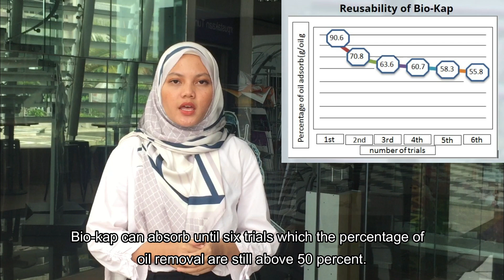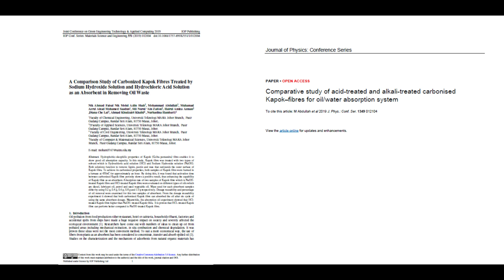IPITEX: Bangkok, Thailand. Bio-Kap: INTEGRATED OIL TRAP COLUMN FOR TROPICAL COAST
In Thailand Inventors’ Day, an international pavilion is set up for exhibiting the potential and interesting invention and innovation of international inventors/innovators. This exhibition is known as Bangkok International Intellectual Property, Invention, Innovation and Technology Exposition (IPITEx) which will be held in Thailand Inventors’ Day during 2 – 6 February of every year, to create the collaboration between Thai and international inventors/organizations.

The tittle of this research is Bio-Kap: Integrated Oil Trap Column for Tropical Coast. Biokap is a hybrid bio-filter that can be used as an organic absorbent filter to remove the oil spill in the water. The Biokap was designed as a bio-filter that consists of treated kapok. The Biokap itself demonstrates high oil uptake, good reusability and extractability towards the oil wastes such as vegetable oil, diesel, lubricant oil, silicon oil and many more.

We are representative of UiTM Shah Alam consist of:
Nurul Fazlika Syahira binti Abdullah
Siti Nornada Salma binti Sallahuddin
Nurul Kairiah binti Abd Hadi
Ts. Mohammad bin Abdullah
Mohibah bin Musa